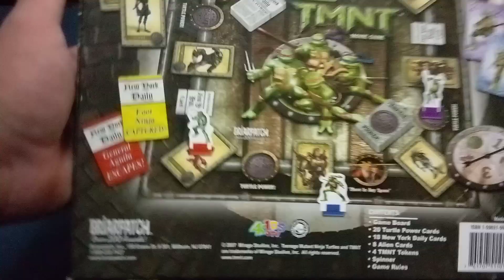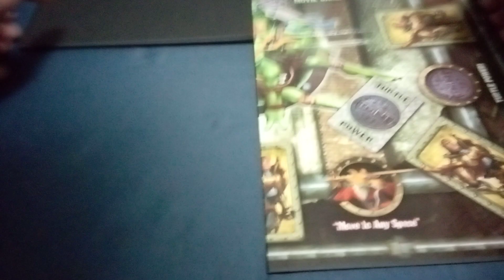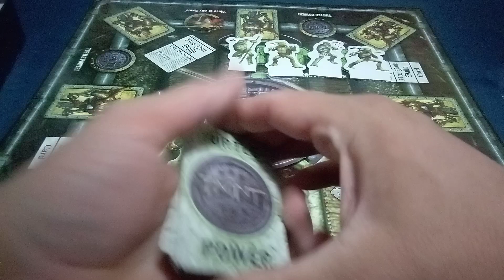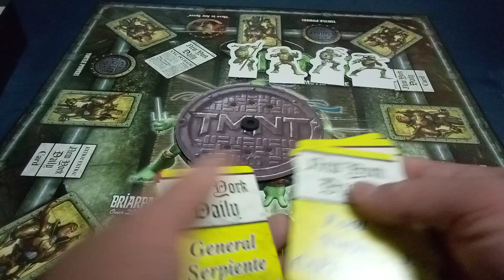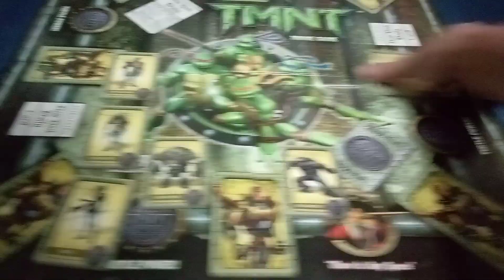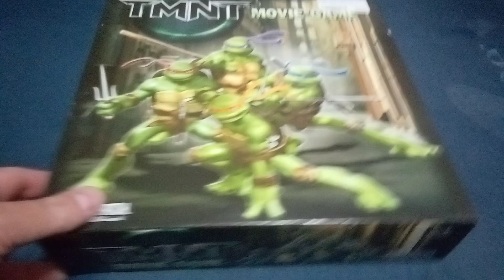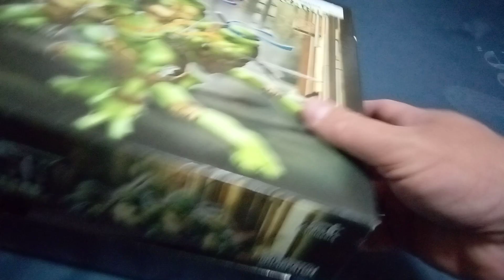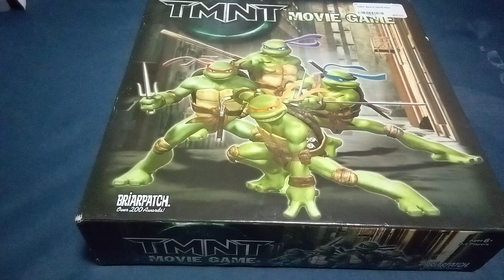Unboxing TMNT Movie Board Game